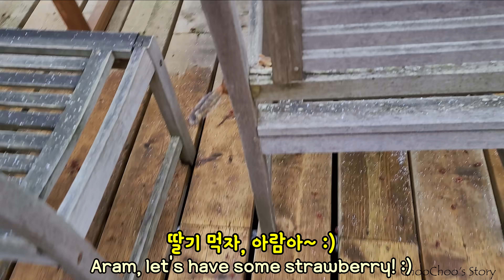봄눈 온 날 딸기 먹는 할머니 다람쥐 제니와 아람이 Unstoppable Granny Chipmunk Enjoys Flavorful Strawberry (feat. Aram)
겨울잠을 자고 돌아온 할머니 다람쥐 제니 (2021)

바나나가 정말 맛있는 다람쥐 제니

사과를 통째로 집에 가져가려는 다람쥐